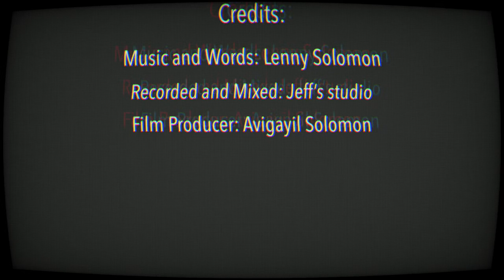The Lockdown Song - Lenny Solomon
New Release from Lenny Solomon on the Lockdown!
Recorded and Mixed by Jeff Horvitch.
Studio - Jeff’s Studio - Moshav Yishi Israel
Guitars Amit Yitzchak
Piano - Lenny Solomon
Drums, Percussion, Bass, Organ - Jeff Horvitch
Video filmed by Avigayil Solomon
A Great Gagoo Production
Special Thanks to Sam Ash (Not the Music Store) for Crowd Scenes
The Lockdown Song

We’re in a locked down house in a locked down city
In a locked down country in a locked down world
We can’t get on a plane, can’t get on a train
Can’t get in a car and go anywhere

And we’re bored, bored bored

Chorus – Let us out – We will scream and shout
Let us out – in the streets it’s a rout
Let us out – there can be no doubt anymore, yeah

We don’t want no zoom, the meetings starting soon
We’re gonna leave the room, that’s what we’re gonna do
Don’t want no facebook live, don’t want no you tube live
Don’t want no twitter live, or Instagram

Cause we’re bored, bored, bored
Cause we’re bored, bored, bored  Chorus

The animals in the streets, taking over the town
And we are stuck inside, because of the lockdown
We need to see some people we need to see some people
We need to see some people every day!